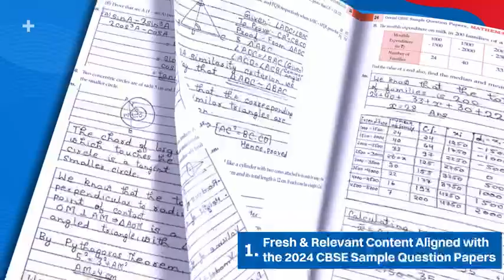Oswaal CBSE Sample Question Papers Class 10 Science Book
Oswaal CBSE Sample Question Papers Class 10 Science Book.mp4